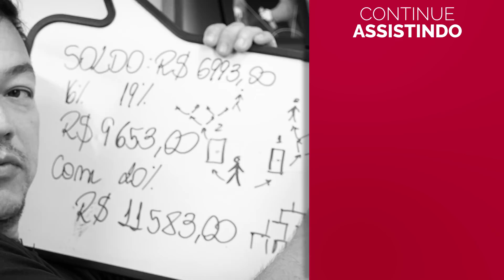BLACK MIRROR: BANDERSNATCH | FÍSICA E UNIVERSOS PARALELOS | Prof. Bruno Rinaldi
⚡ Assine o ProEnem agora e tenha acesso a todo o nosso conteúdo exclusivo

No ProEnem Pop de hoje, o professor de física Bruno Rinaldi explica a relação entre o filme interativo Black Mirror: Bandersnatch, da Netflix, e a teoria de universos paralelos.